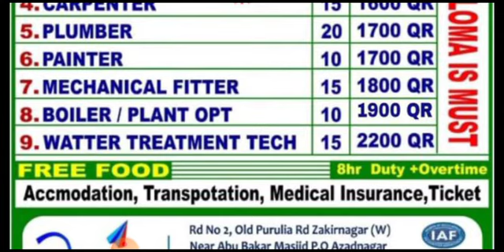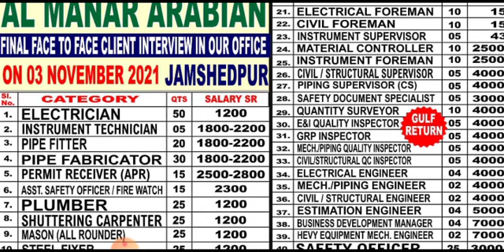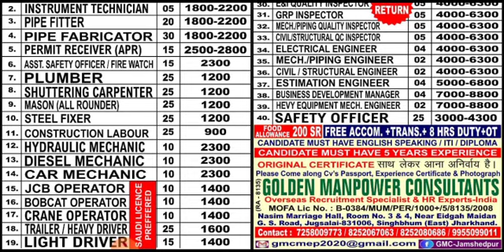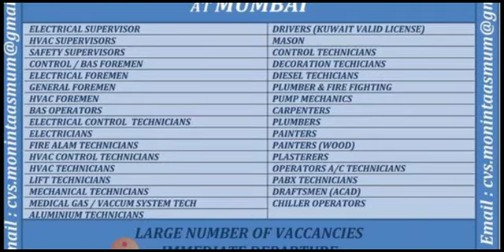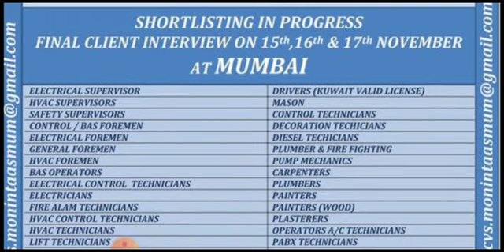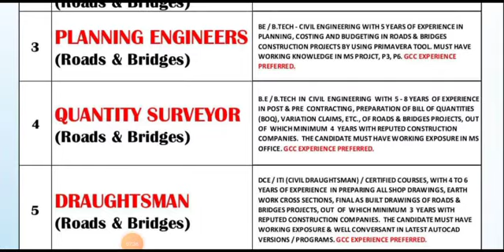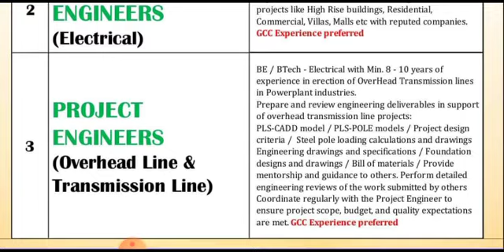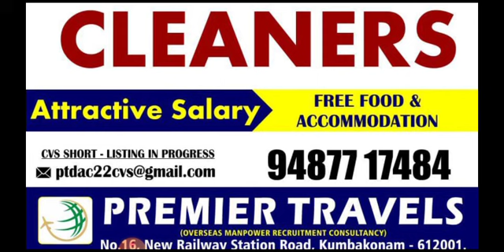01/Nov, Free Visa 💳 Assignment Abroad Times Today, Gulf Job Vacancy 2021, Epaper Wanted Jobs, 2021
01/Nov, Free Visa 💳 Assignment Abroad Times Today, Gulf Job Vacancy 2021, Epaper Wanted Jobs, 2021

Dear JobSeekers,

Cover Topic :-

1.gulf job
2.gulf jobs
3.dubai jobs
4.job vacancy,
5.jobs in dubai
6.gulf job today
7.gulf jobs 2021
8.gulf jobs today
9.dubai jobs 2021
10.mechanical jobs
11.dubai jobs tamil
12.job vacancy 2021
13.gulf vacancy today
14.hiring abroad 2021
15.assignment abroad
16.abroad jobs in tamil
17.gulf jobs malayalam
18.gulf job vacancy 2021
19.new job vacancies 2021
20.abroad jobs for indians
21.dubai job vacancy 2021
22.job vacancy malayalam
23.qatar job vacancy 2021
24.uae job vacancies 2021
25.abroad jobs consultancy
26.assignment abroad times
27.shutdown jobs in gulf 2021
28.gulf country jobs for indians
29.singapore jobs for indians
30.jobs in gulf country for indian
31.chennai jobs today openings
32.gulf job vacancy malayalam
33.abroad times newspaper today
34.job vacancy 2021 malayalam,l
35.today gulf job vacancy newspaper
36.gamca medical report check online
37.gulf job vacancy 2021 malayalam
38.today abroad assignment paper
39.abroad assignment newspaper today
40.assignment abroad times today
41.overseas jobs recruitment agencies
42.overseas assignments today newspaper
43.today assignment abroad times newspaper
44.assignment abroad times epaper mumbai today